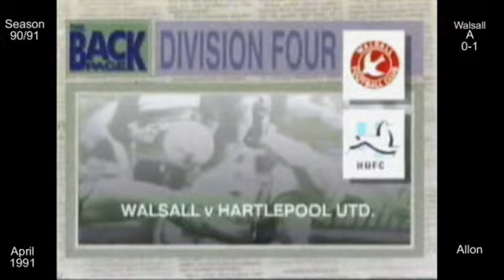1990-91 37 W Wallsall - Allon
Poolie Pride presents 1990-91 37 W Wallsall - Allon